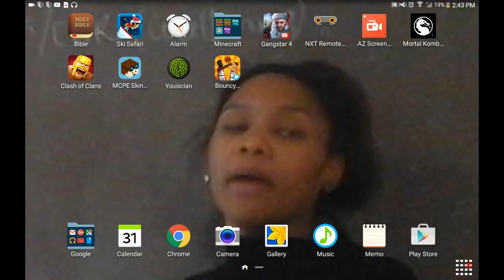Let's ski to death!!